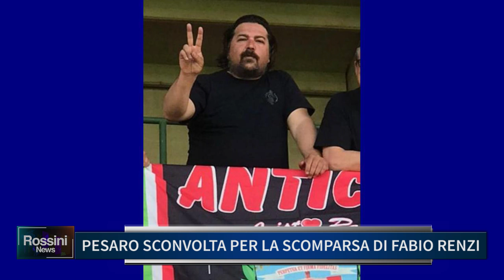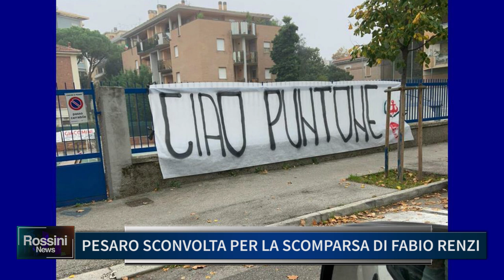PESARO SCONVOLTA PER LA SCOMPARSA DI FABIO RENZI